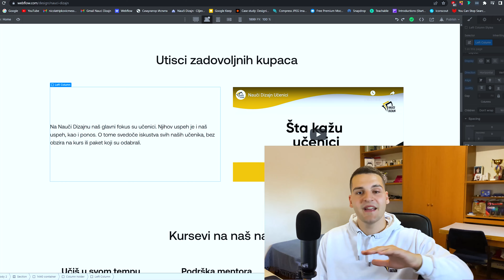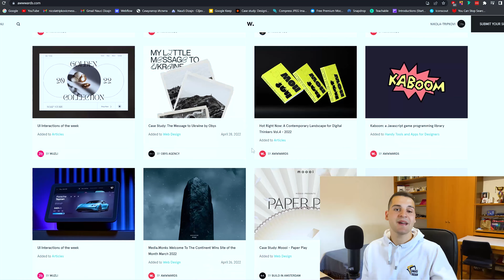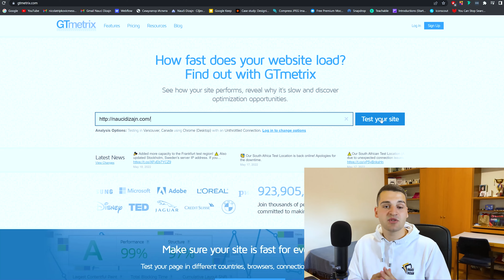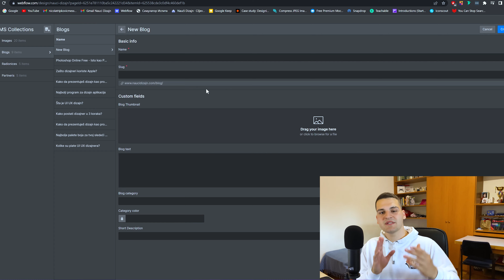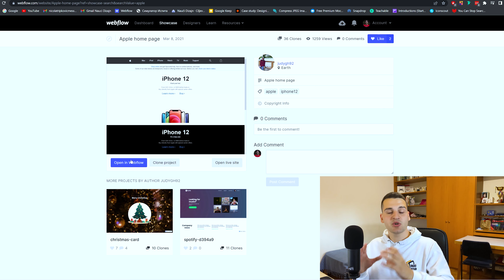Zašto će Webflow da PREGAZI Wordpress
Webflow. Dobro zapamtite to ime.
0:00 Početak
1:39 Full Custom iskustvo
2:30 Award winning animacije
4:03 Drag and Drop done right
5:00 CMS
6:51 Webflow Showcase